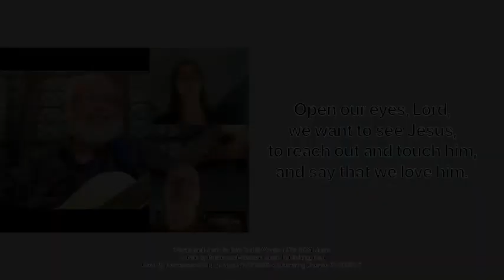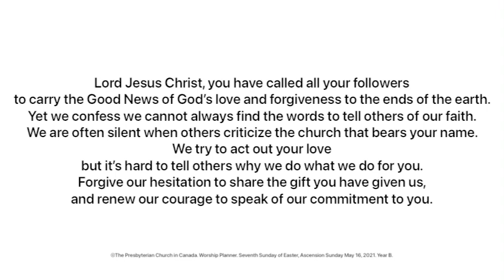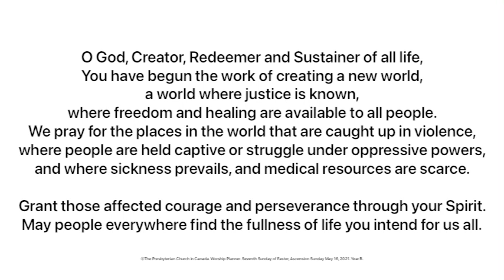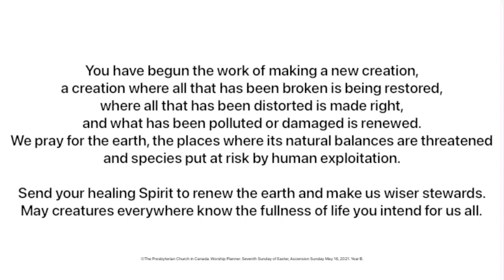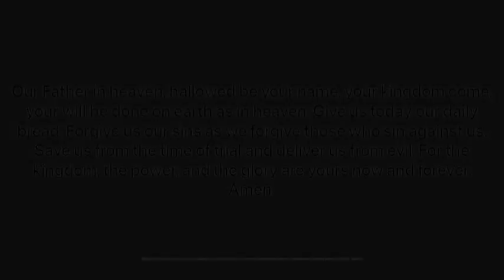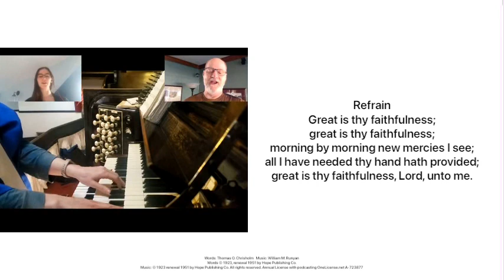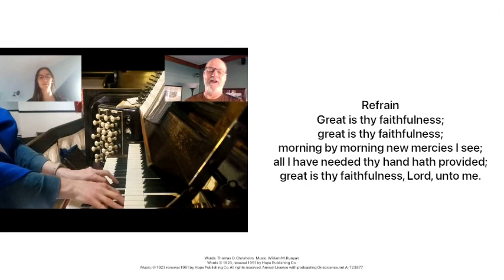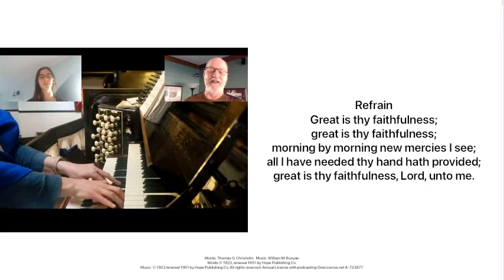St. Andrew’s Presbyterian Church Thunder Bay, ON - May 16, 2021